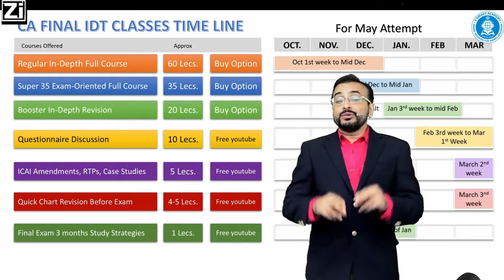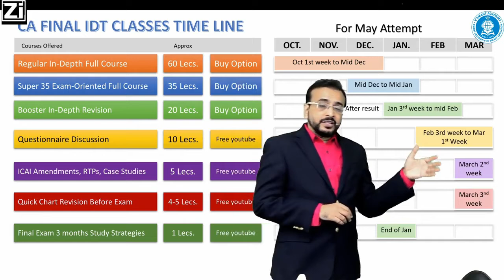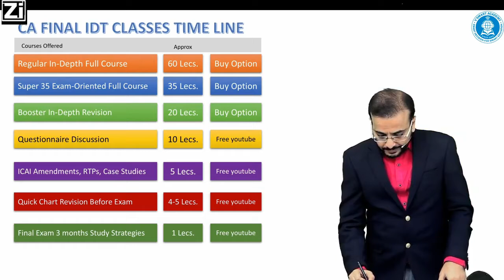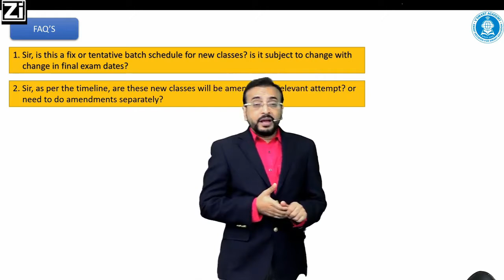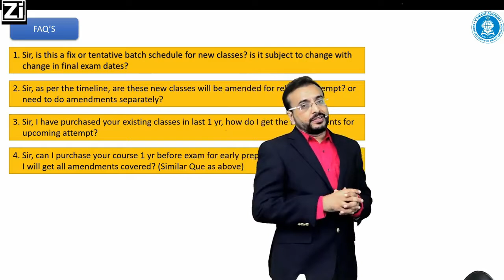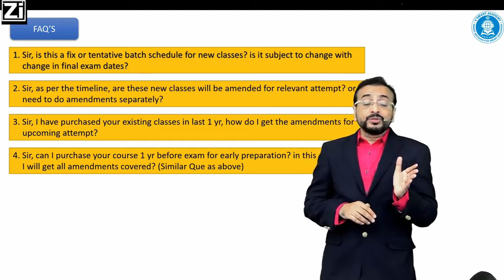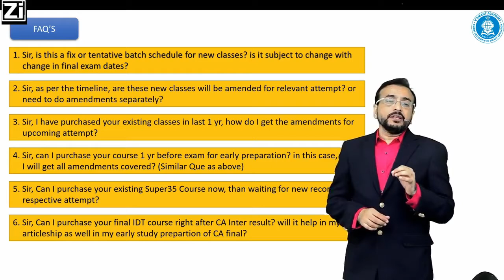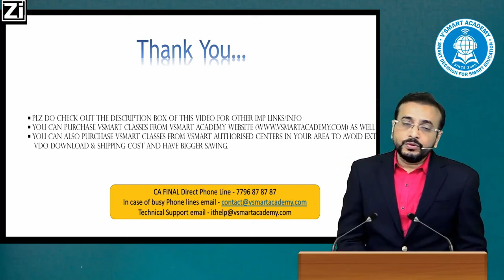CA Final IDT Attempt-wise Batch Schedule Timeline| Newly amended classes up to date May & Nov Exam